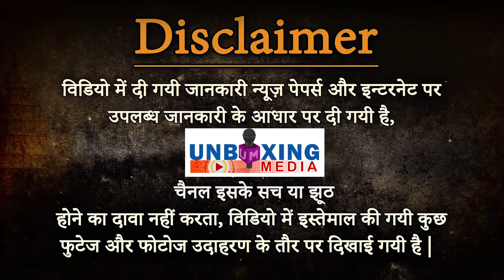महाभारत युद्ध में अर्जुन को क्यों मारना चाहता था भगदत्त? Arjuna- Bhagadatta Fight in Mahabharata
भगदत्त वध,
भगदत्त और अर्जुन,
भगदत्त कौन था,
सात्यकि कौन था,
भगदत्त नामक एक पौराणिक पात्र का उल्लेख महाकाव्य 'महाभारत' में मिलता है। यह प्राग्ज्योतिषपुर का राजा तथा नरकासुर का ज्येष्ठ पुत्र था। श्रीकृष्ण ने नरकासुर को मारकर भगदत्त को सिंहासनारूढ़ कराया था। वहाँ श्रीकृष्ण ने भौमासुर द्वारा राजाओं को जीतकर हारी गयी 16000 हज़ार राजकन्याओं को देखा। उन्होंने सुन्दर वस्त्र एवं आभूषण पहनाकर पालकियों द्वारा उन राजकन्याओं को, बहुत-से घोड़ों को तथा ऐरावत कुल में उत्पन्न हुए चतुर्दन्त 64 सफ़ेद हाथियों को द्वारिका भेजा।[1] युधिष्ठिर के 'राजसूय यज्ञ' के समय भगदत्त अर्जुन से आठ दिनों तक लड़ा, पर अंत में परास्त होकर उसने युधिष्ठिर की अधीनता स्वीकार कर ली। महाभारत के युद्ध में भगदत्त कौरवों की ओर से लड़ा तथा बड़ी वीरता का प्रदर्शन किया। अन्त में वह और उसका हाथी सुप्रतीक, दोनों अर्जुन के हाथों मारे गये।
सूर्यपुत्र कर्ण - इस गलती से हुआ दानवीर कर्ण का जन्म!
एक रात के लिए फिर से जीवित हो उठे थे युद्ध में मरे हुए वीर ! Mahabharat ke yodha hindi...
दुर्योधन की इस गलती से हार गए कौरव ! Duryodhan Vadh
कैसे बना था लाखों सैनिकों का भोजन, महाभारत में ?
-श्रवण कुमार की कहानी Shravan Kumar Story in Hindi
महाभारत के कुरुक्षेत्र में, गौरैया की भक्ति...प्रेरणादायक कहानी !
देवराज इन्द्र का वज्र कैसे बना
बालक भक्त ध्रुव की कथा...
फ़कीर और मौत की कहानी, corona से फाइट
शतमन्यु - दयालु और परोपकारी बालक !
सिद्धार्थ गौतम बुद्द की कहानी, एक घायल हंष!
कोरोना का क्या है नारायण अस्त्र,
अलेया भूत लाइट I haunting place in west Bengal,
भारत की रहस्यमयी गुफाएं, Mysteries of Indian Caves.
पानी में डूबी द्वारका नगरी की कहानी| The Lost City of Dwarka, Found Under Water...
आज भी जिंदा है अश्वत्थामा, Ashwathama is alive!
पद्मनाभस्वामी मंदिर के सातवाँ द्वार का रहस्य, निधिवन का क्या है रहस्य ?
शंख से जुड़े चमत्कार का लाभ...Secrets of the conch!
एकलव्य क्यों बना द्रोणाचार्ये की मृत्यु का कारण?? Drona Vadh Mahabharat
वीर अभिमन्यु और चक्रव्यूह - महाभारत...Mahabharat Abhimanyu Vadh.
एक श्राप के कारण धृतराष्ट्र जन्मे थे अंधे...Dhritarashtra Blindness Curse!
किस कारण द्रौपदी के पाँच पति हुए? Why Draupadi married five Pandavas?
भूतों का मेला-आस्था या अंधविश्वास, ‘ghost fair’ in Madhya Pradesh...
औरंगज़ेब का वो सच जो दुनिया से छुपाया गया !
महाभारत के युद्ध के लिए कुरुक्षेत्र को ही क्यों चुना श्री कृष्ण ने ?  | Facts Of Mahabharata
शमशान घाट पर नाचती हैं सेक्स वर्कर, Sex workers ritual dance at Manikarnika Shamshan Ghat,
आखिर किसने बनाया अमेरिका में यह विशालकाय “श्रीयंत्र” Oregon sri yantra unsolved mystery
रोहिंग्या मुसलमानों का असली डरर!...Rohingya Muslims Untold Story...
कुर्स‌ियांग के जंगल में घूमता स‌िर कटा व्यक्त‌ि, The haunted Dow Hill of Kurseong,
बंगाल में जिंदा जला दिए गए थे 17 साधु, जानें- क्या हुआ था उस दिन...
Neelkanth Divas - Anandamurtijii was given poison in the form of medicine